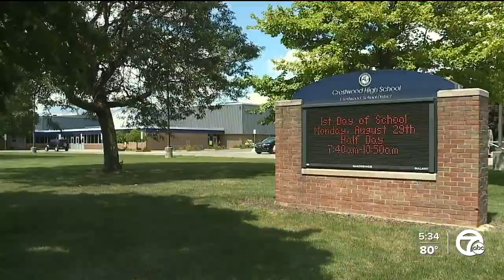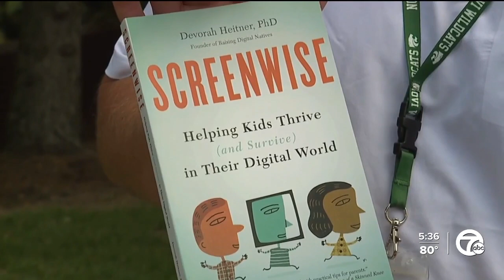The role of cell phones in school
As kids get ready to go back to school, we're talking with students, staff, teacher and parents about the roll cell phones play in school, and when they should be kept out of the classroom.